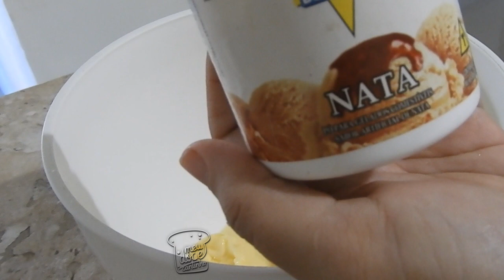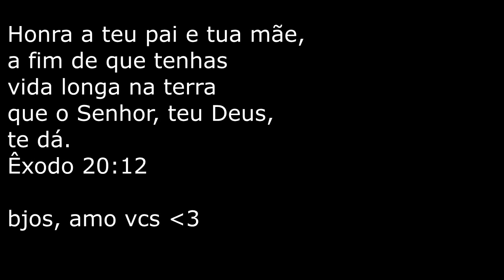Pré- Mármore em ponto de Bico+Algumas demonstrações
Ingredientes que usei:
150g de gordura vegetal
150g de margarina ou manteiga sem sal
1/3 de xícara de leite condensado
1 colher (sopa) de pó para sorvete sabor nata
40ml de suco de limão (usei suco de 2 limões)
1quilo de glaçúcar (pode variar) ficar de olho no ponto desejado

bjossss